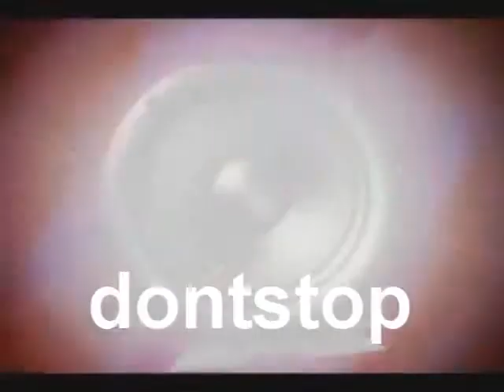slugandaworm-dontstop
made using sony acid pro 6